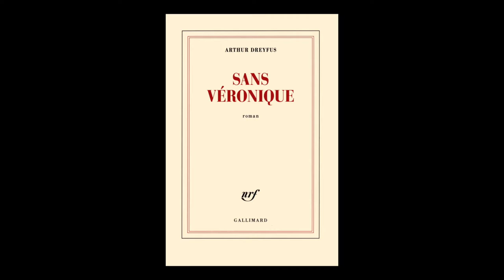Arthur Dreyfus - Sans Véronique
Arthur Dreyfus vous présente son ouvrage "Sans Véronique" aux éditions Gallimard. Rentrée littéraire hiver 2017.